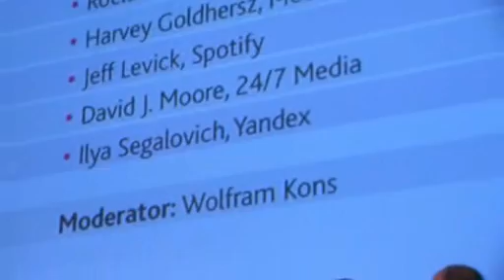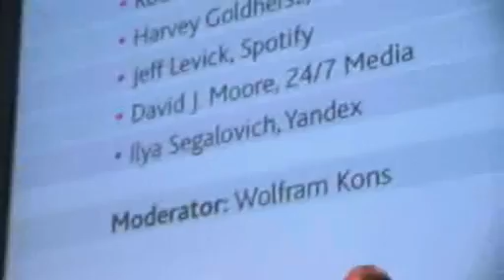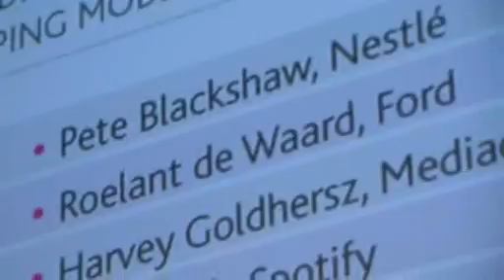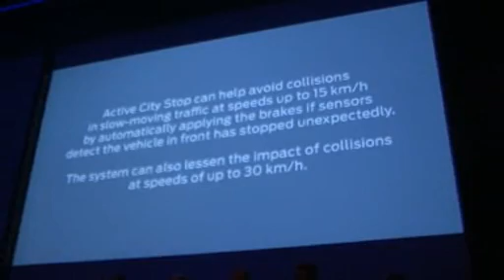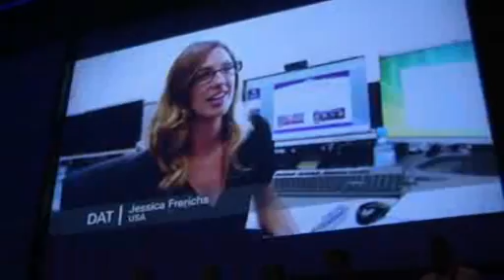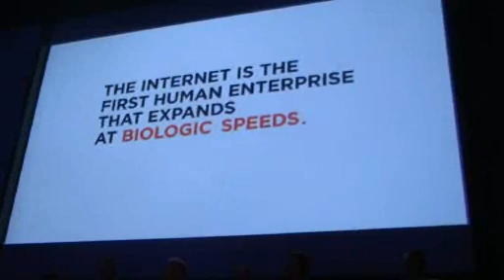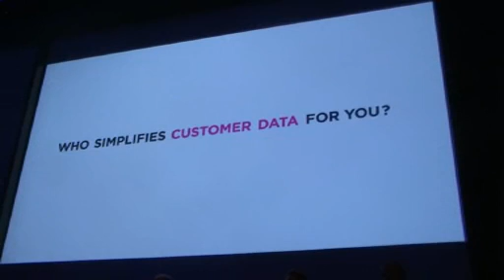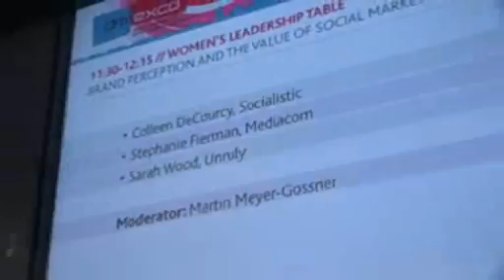DMEXCO 2012 -The digital transformation. Shaping Models, creating business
Panel with Nestlé, Ford, Mediacom and others